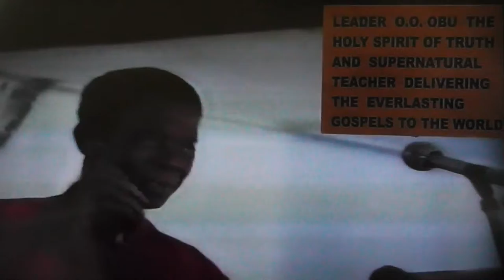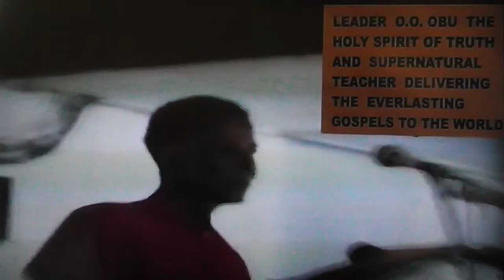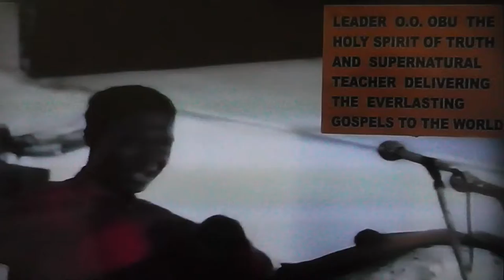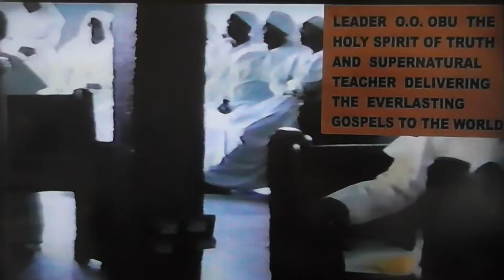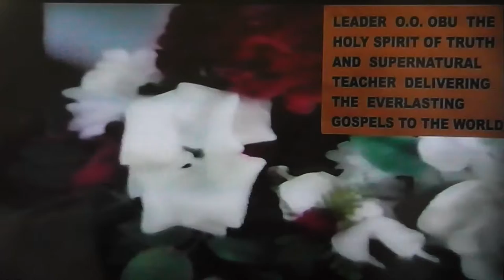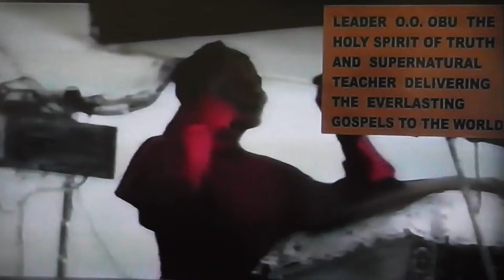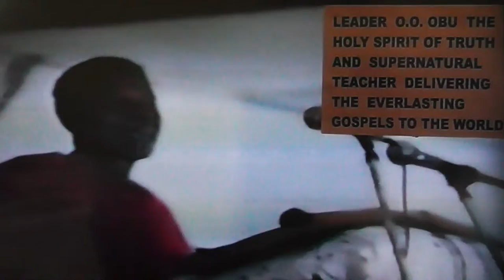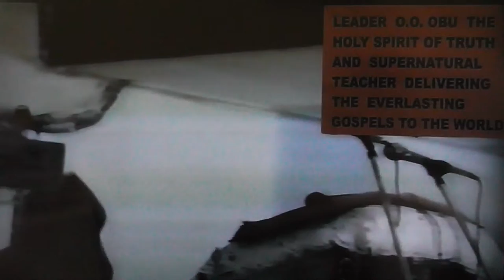THE MISSION OF LEADER OLUMBA OLUMBA OBU PART 1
BIBLE CLASS LECTURE DELIVERED TO THE ENTIRE WORLD BY THE HOLY SPIRIT OF TRUTH LEADER OLUMBA OLUMBA OBU, THE SUPERNATURAL TEACHER.